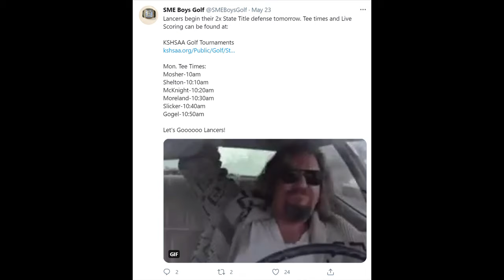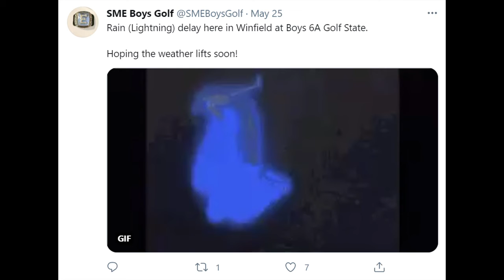2021 SME Golf